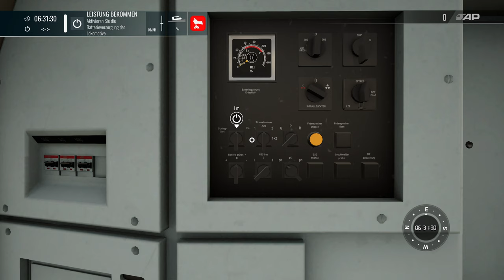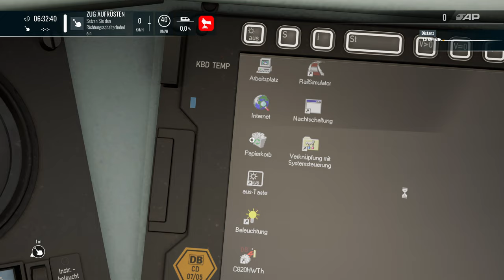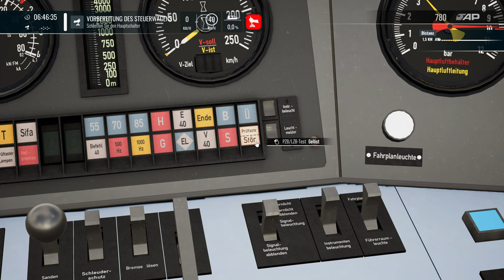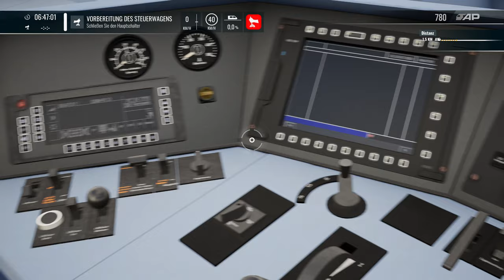Train Sim World 4 | Folge 157 | Bug im Training? | Br 101 Expert Trainingsmodul | Steuerwagen | DLC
Wir wollen das lezte Trainingsmodul abschliessen. Klappt es diesmal?

Transparenz :

1. Bekomme ich die DLC's gratis?

2.Werde ich von DTG bezahlt Werbung zu machen?

3. Sind meine Bewertungen über DLC noch objektiv?

4. Bin ich dazu angehalten Werbung zu machen?